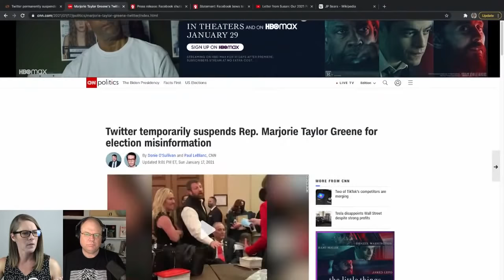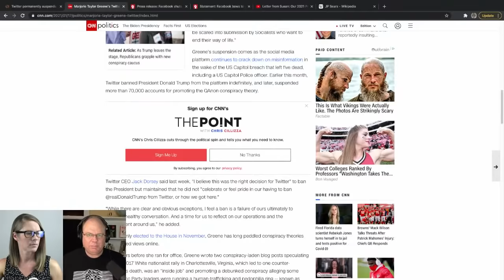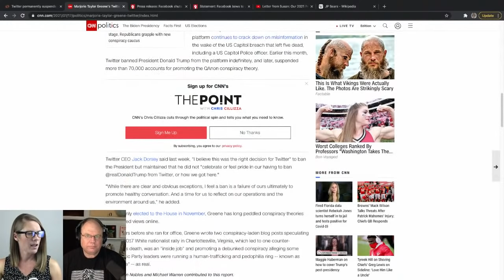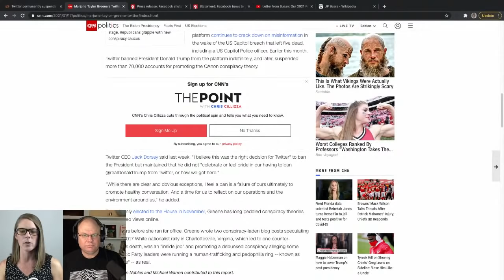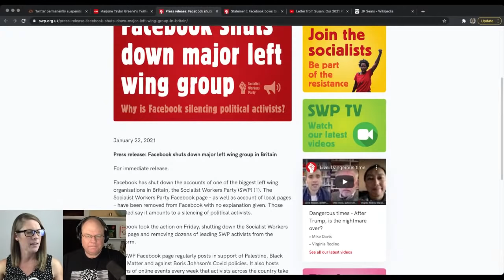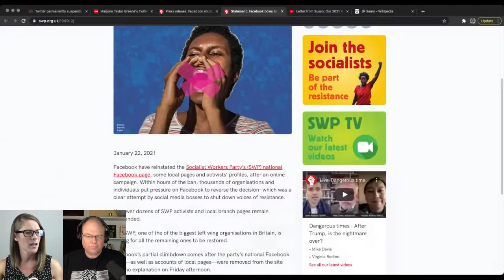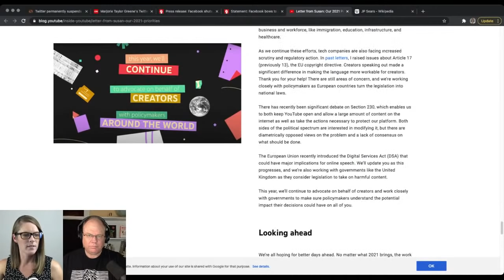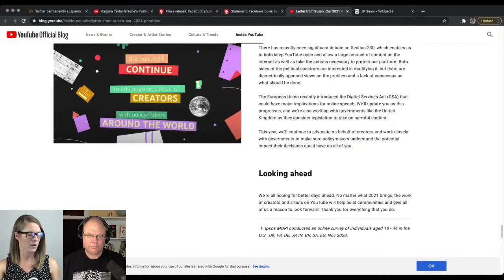Censorship Happy Hour with Eric Hunley 🍻🍷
Censorship FreeSpeech EricHunley Join me and Eric Hunley of the Unstructured podcast for your happy hour drink of choice and get all your censorship gripes off your chest! We will be talking about self-censorship as well as speech suppression online. We will also discuss how we make editorial decisions and how that fits into the debate over free speech.